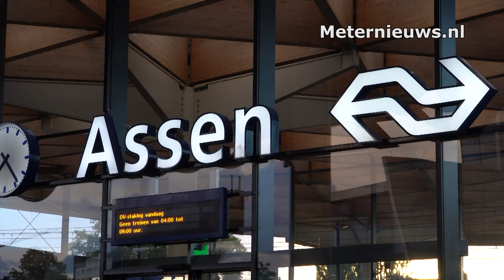Ook op station Assen staken voor een goede regeling Vroeg Pensioen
Assen- Het personeel van de NS en streekvervoer legden woensdagochtend tussen 4.00 uur en 8.00 uur het werk neer.

 De werknemers staken vanwege de vroeg pensioen regeling. Ook op station Assen was het erg stil